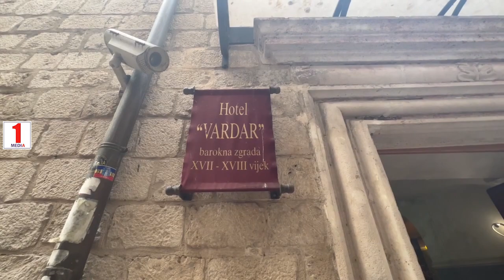Во Пераст сателитски антени, клими, доградби, кафани во морето и заштита од УНЕСКО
Автор и наратор :
Татјана Маленкова
Видео и монтажа :
Љупчо Таневски,
Ѓорѓи Андон